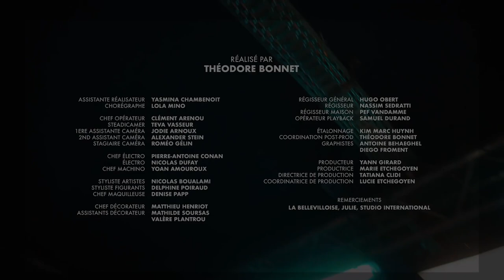FREESTYLE DE TWITTER (speed up)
Salut

Ma config

Processeur: instel core i5

Disque dur/ssd: 119go ssd:337go

Windows 11 famille 64bit (pas de blague svp)

Sourie: Razer deathadder v2 pro

écran: Samsung C27R50

Clavier: Spirit of gamer